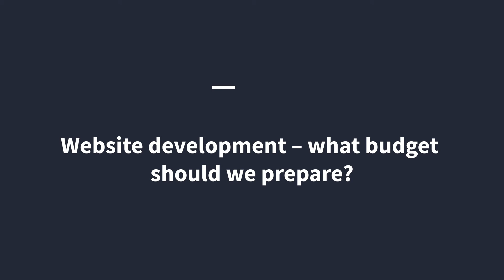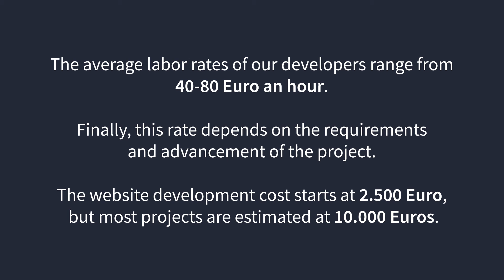Website development costs. What does influence them?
What’s the cost to develop a website?
The final cost will depend primarily on the construction of your website, requirements, business objectives, and functionality that it should have. Take a closer look at these factors!